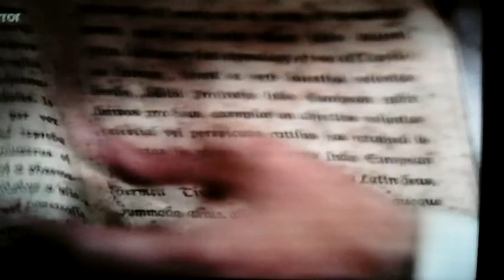Some Truth n' Some Lies in Movies